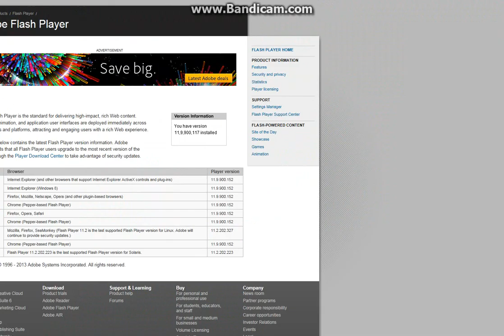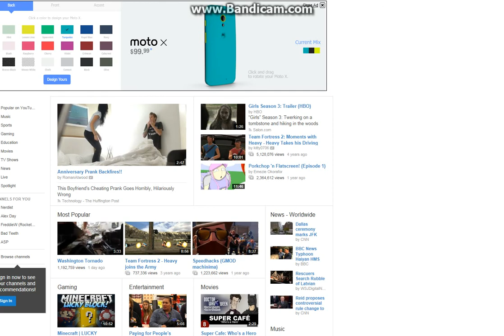Playing tf2 with my brother ray. (Part 1)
MAN, that was insane right there. Ray and me were getting killed by demoman.